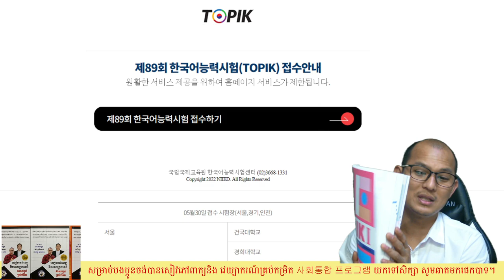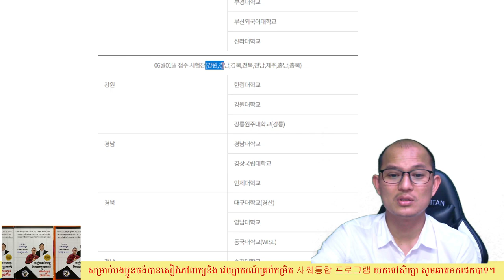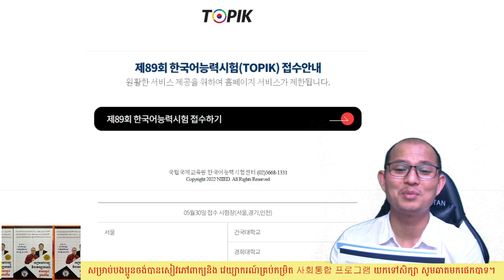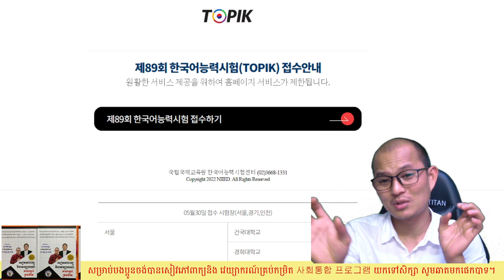ភាពខុសគ្នារវាងការប្រលង TOPIK និងវគ្គ 사회통합 프로그램 2023